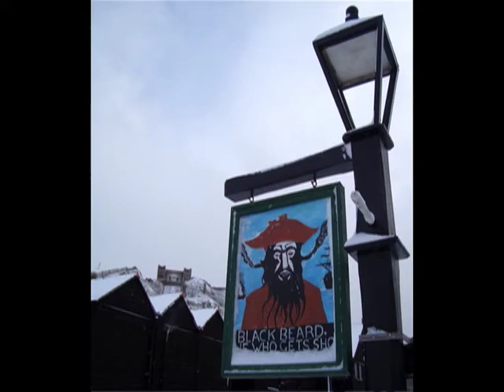Snow In Hastings - January 2010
A photo video.
Some photos taken during a walk in the snow on 9th January 2010, in Hastings, England.

All photo's were taken by myself.